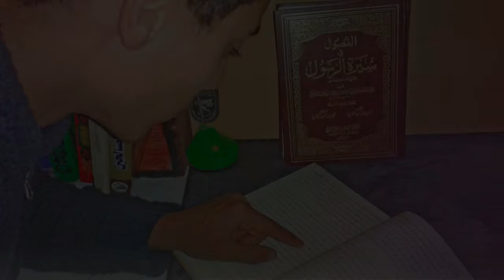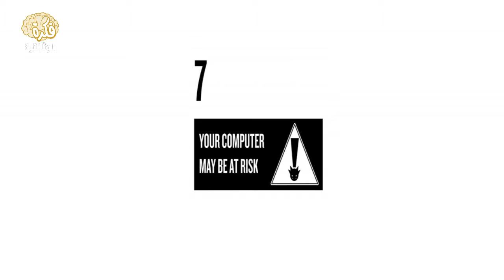10 علامات تدل على أن حاسوبك مصاب بفايروسات خطيرة للغاية !!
10 علامات تدل على أن حاسوبك مصاب بفايروسات خطيرة للغاية !!
السلام عليكم ورحمة الله متابعي الكرام  أتمنى أن تستمتعوا بمشاهدة الفيديو بعنوان :
"  10 علامات تدل على أن حاسوبك مصاب بفايروسات خطيرة للغاية !! " فرجة ممتعة :)
فكرة الوثائقية - Fikra Documentary

Host and Creator – Said El Jamali

● وسع معرفتك وإكتشف أسرار عالمك مع قناة (  فكرة الوثائقية )

فكرة -- قناة فكرة الوثائقية على اليوتيوب دوماً في تألق بجديد الإنتاجات